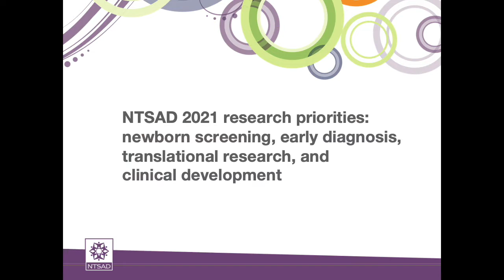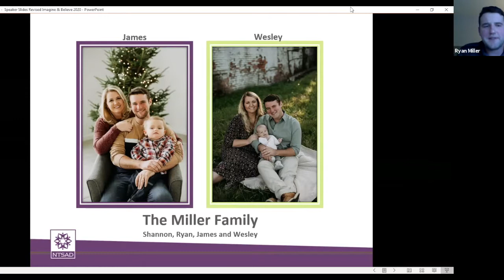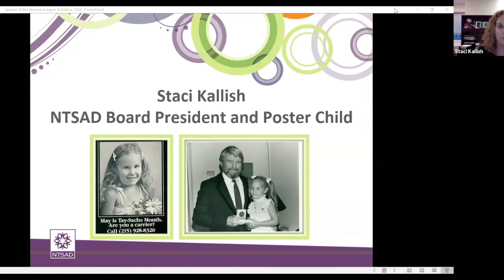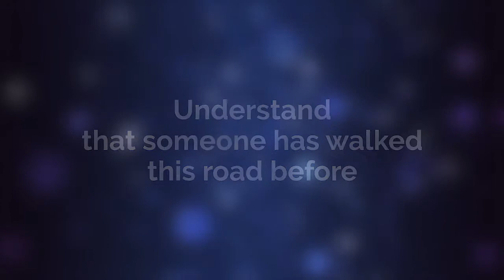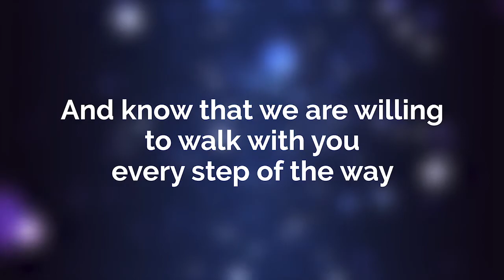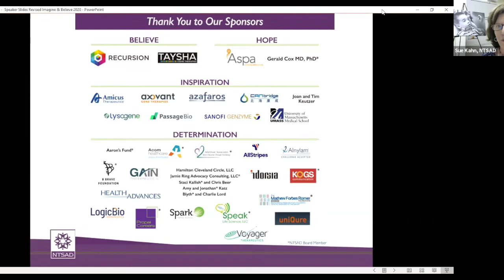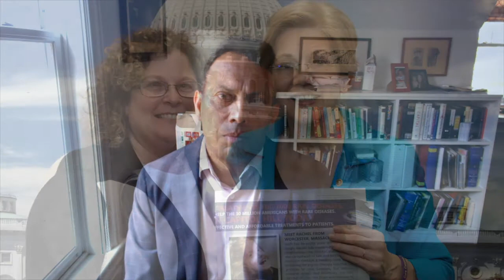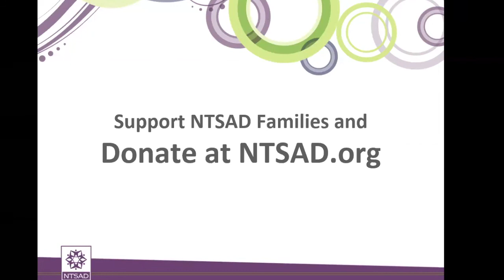Imagine and Believe 2020 edit